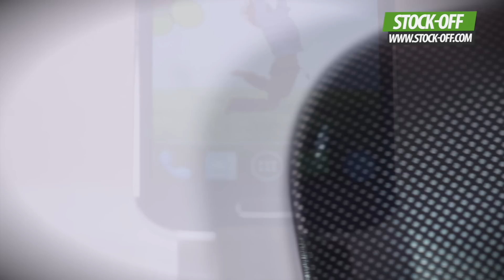Smartphone de 5` 3G - Quadcore com Android 4.2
A qualidade ,rapidez de um processador Quadcore e o sistema Android 4.2 atual, facilita nos a comunicação em qualquer lugar, seja profissionalmente ou em momentos de lazer
O ecrã de 5 polegadas, facilita a visualização, tornando as imagens quase reais.